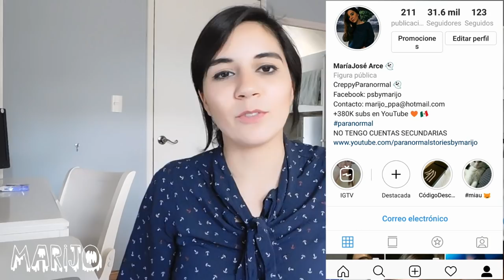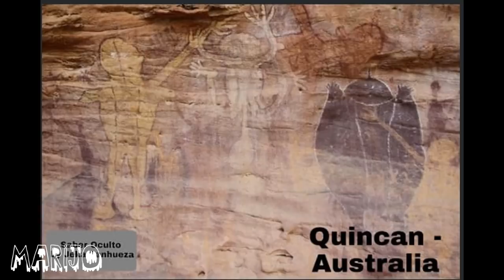INQUIETANTES PINTURAS DE EXTRAÑOS SERES MISTERIOSOS SIN EXPLICACIÓN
Los quiero :)!